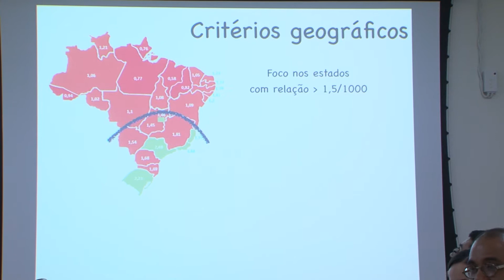Reunião com representante da OPAS